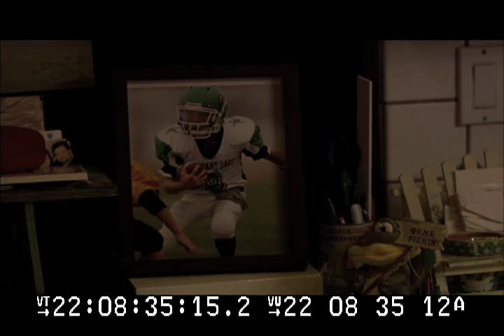Suzanne Karseras and Brian Bosworth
Scenes from family football feature movie "Down and Distance" starring Gary Busey, Brian Bosworth, Suzanne Karseras, Master P and Romeo.